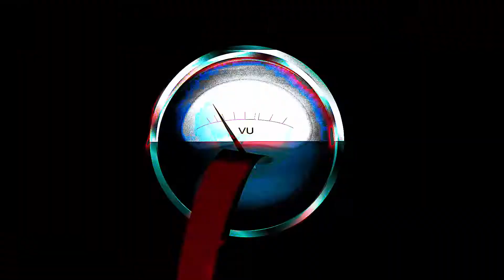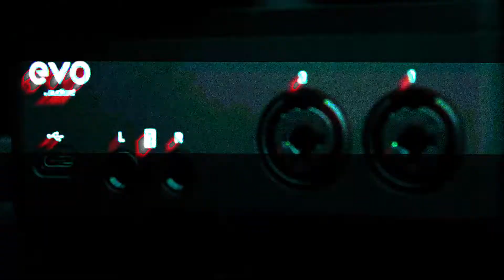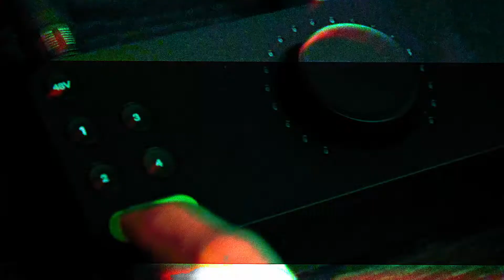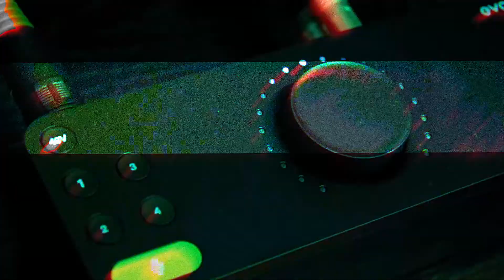Review de la interfaz Audient EVO 4 - Planeta Analogico